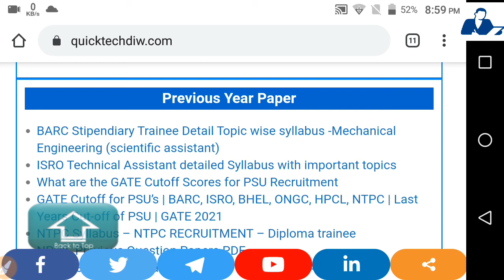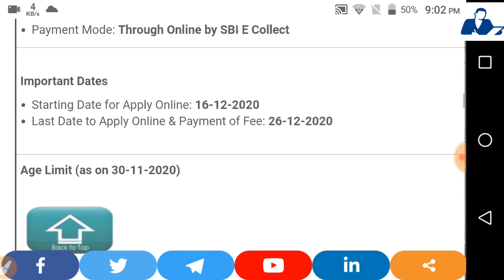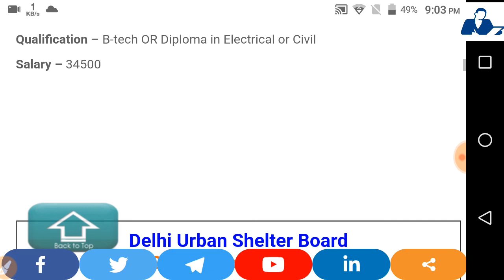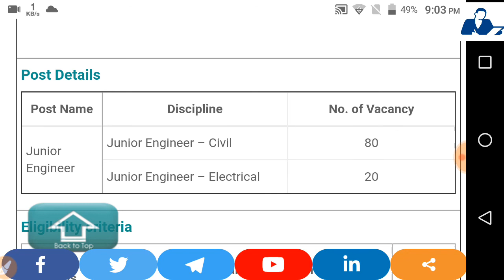Top Government Jobs - Fresher eligible // Permanent Job